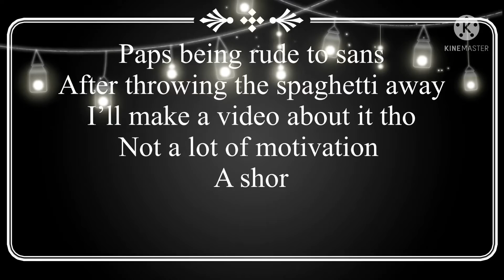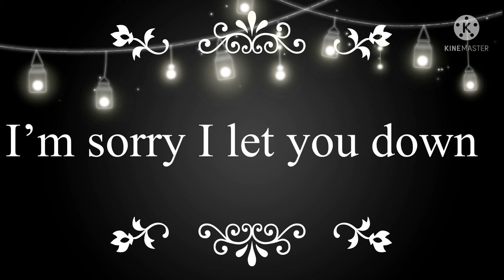Idk the name UnU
Give me a name ples